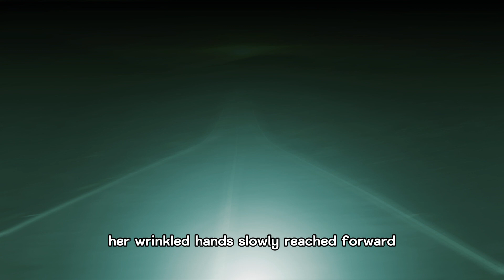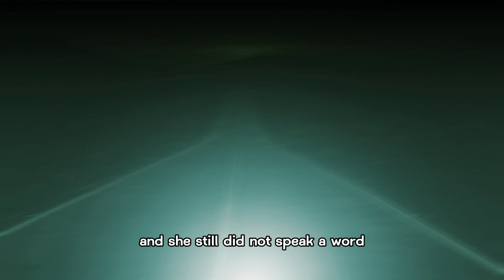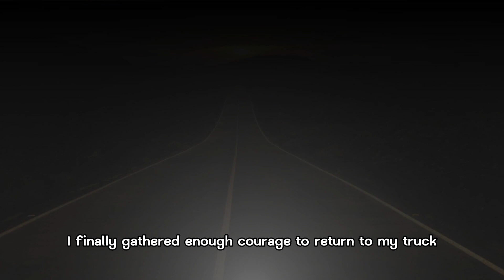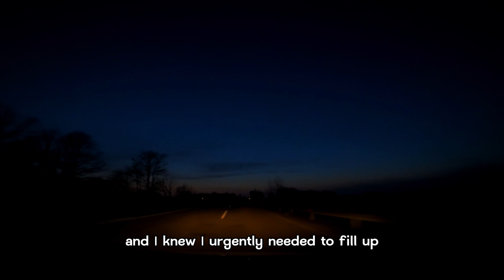3 TRUE TRUCKER Horror Stories.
TERRIFYING TRUCKER Encounters! we tell 3 TRUE Horror Stories. Enjoy :)
If you have a personal TRUE story, we'd love to hear it. Share your story with us via email at Please ensure your story is well-structured and written in proper grammar for us to consider. Don't forget to include your desired name for video credits.